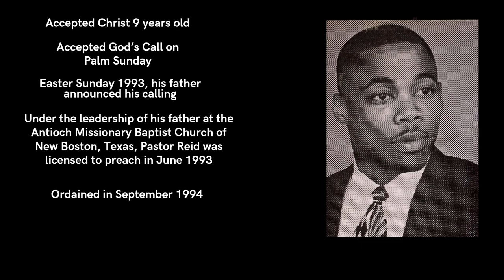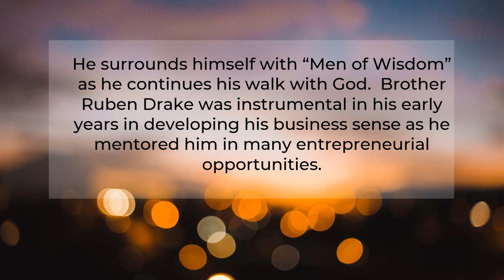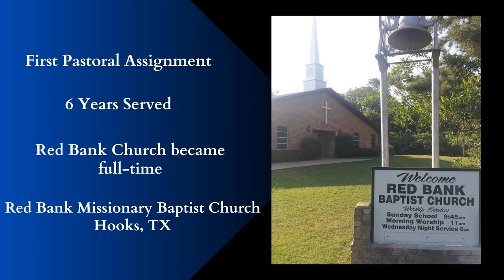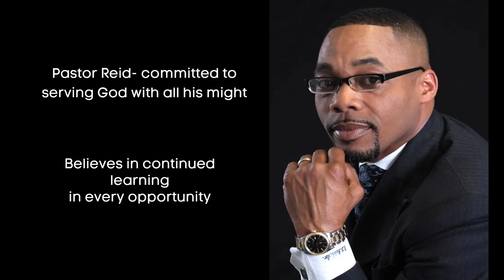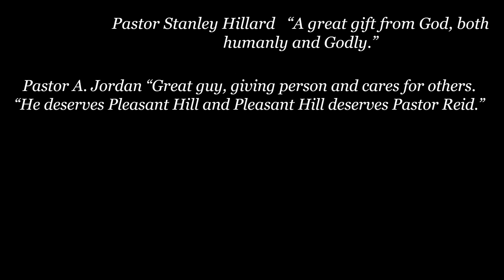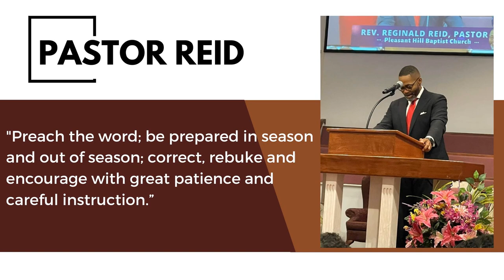Thanking God For Pastor Reginald G. Reid Sr.- SHORT FILM TRIBUTE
Celebrating 30 Years Of Preaching The Gospel Of Jesus Christ, & 1 Year As Senior Pastor Of The Pleasant Hill Baptist Church!